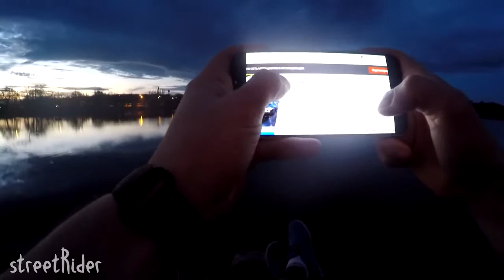Зачем людям мотоциклы